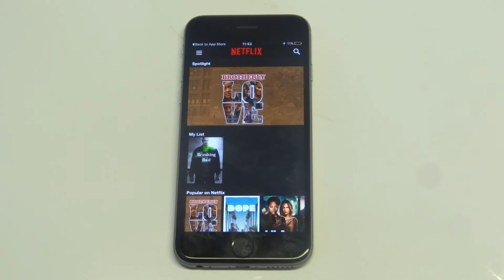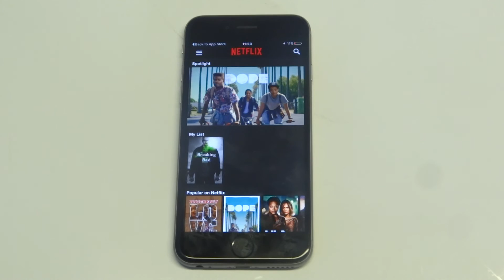Netflix Not Working on Iphone 6s Fix - Fliptroniks.com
If netflix is not working on iphone 6s your going to want to first

1. Try restarting your iphone and then re launching the app (as we mentioned a restart can often times fix an app issue if your iphone hasn't been turned off for a long while and might be overheating)

2. Another thing you should check for is if your internet connection is strong. If for any reason its not that can cause slow streaming issues, or make the app crash when trying to play a video

3. You should also check to see if the netflix app is due for an update (as we also mentioned updating an app can fix bugs or glitches it might be having)

4. The same goes for updating your iphone 6s if its due for an update which can also fix bugs and glitches in the software

5. If netflix is still not working on iphone 6s you can always try deleting it and then re installing it. I have had a lot of luck with this method in the past.

6. You should also make sure that there is not someone else signed into your netflix account. This can also lead to video not playing correctly so make sure you keep your account secure.